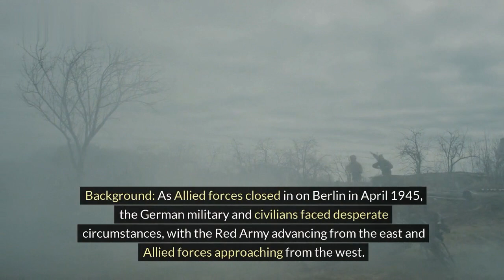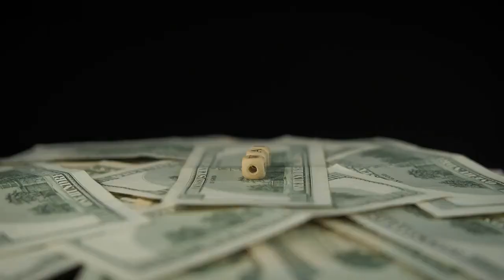The Battle of Halbe: German Civilians Caught in the Crossfire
Delve into the harrowing tale of the Battle of Halbe, where German civilians found themselves trapped amidst the chaos of war during the final days of World War II. Witness the desperate struggle for survival and the human cost of conflict in one of history's most tragic chapters.